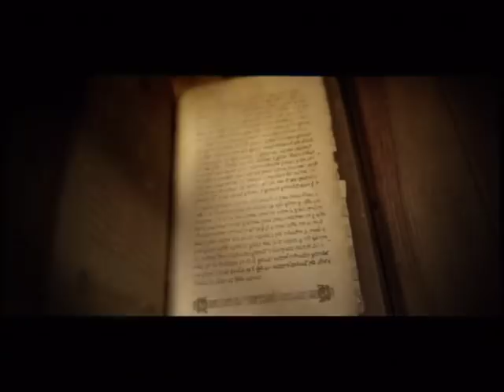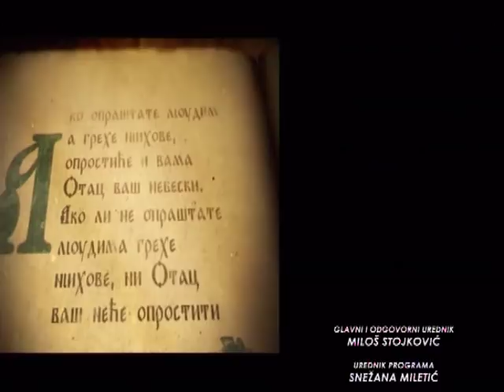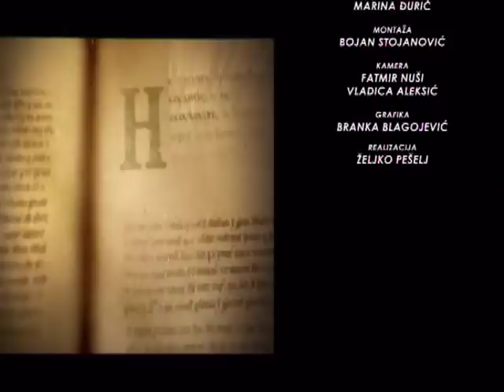SAMO SLOVENSKI SA MILOŠEM STOJKOVIĆEM 18.04.2018.